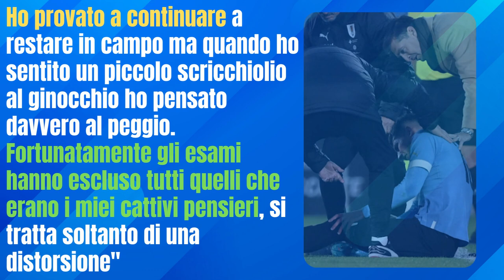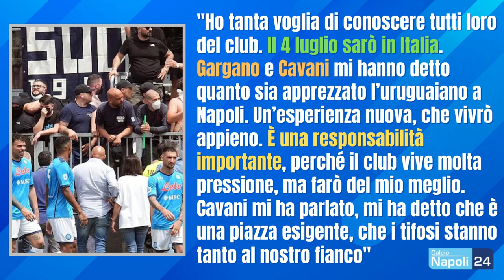🔴 Olivera annuncia: "Ho temuto il peggio, ecco quando torno col Napoli"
Mathias olivera ha rilasciato una intervista a Sport 890 parlando dell'infortunio contro Panama

DIGITALE TERRESTRE: canale 296
SKY - DIGITAL KEY: canale 5296
SMART TV: applicazione CalcioNapoli24Tv